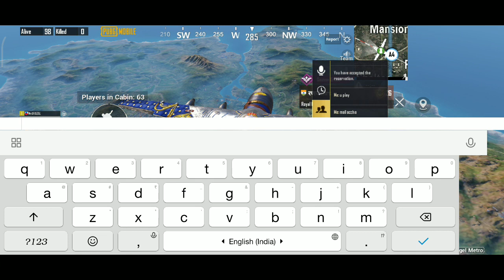beautiful girl playing pubg